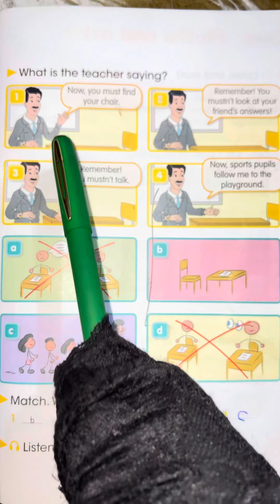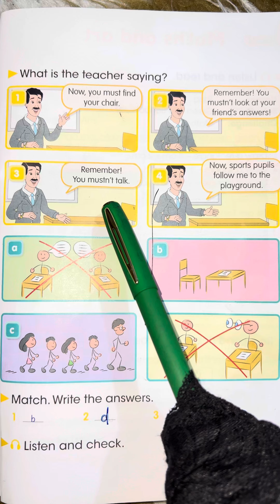اللغة الإنكليزية للصف الرابع الابتدائي (صفحة 99)